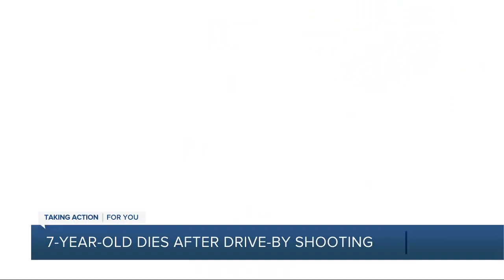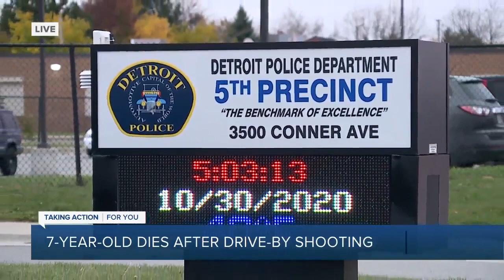'I'll never get to see her again.' 7-year-old Detroit girl dies after drive-by shooting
A 7-year-old girl who was shot in the head during a drive-by on Wednesday has died, 7 Action News has learned.